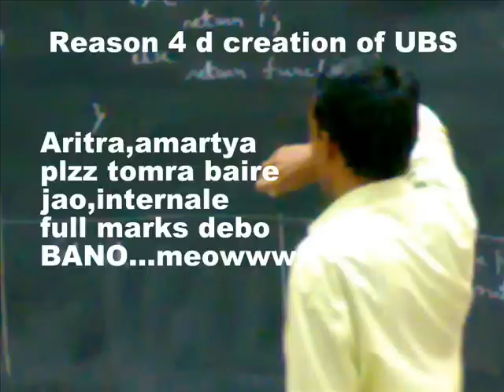UBS-netaji subhash engg college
UBS(Uttal Bawal Samity)-a term which united all d students of ece...